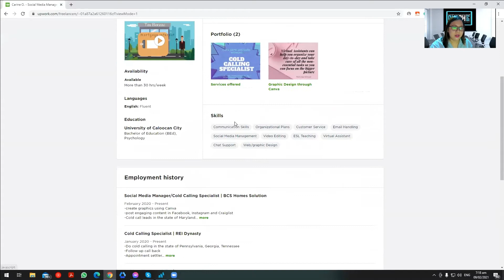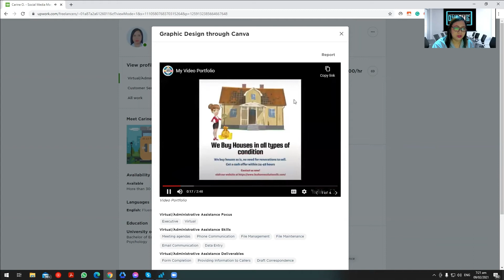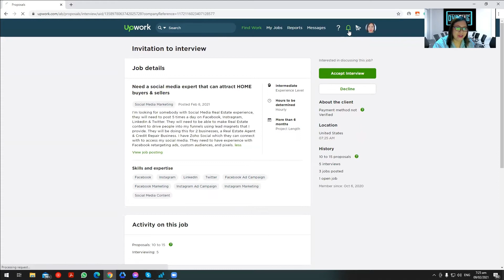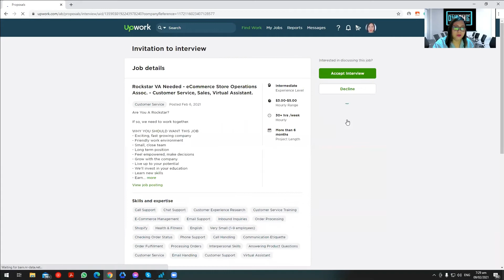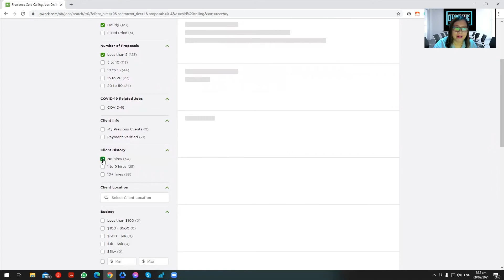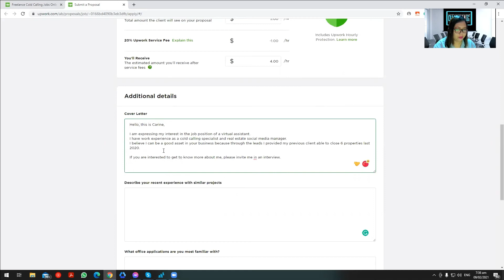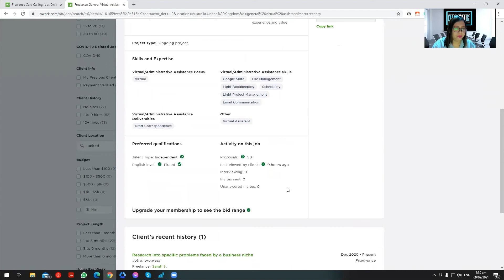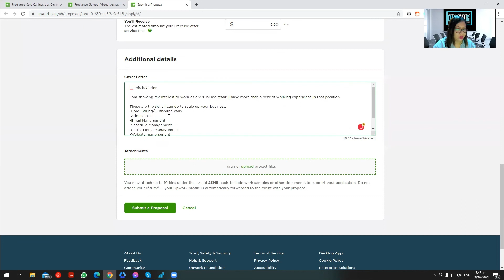Lesson 4: How to use Upwork and how to find job using Upwork?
In this video, I will share with you how to navigate Upwork and how to find a job using this platform.

Most aspiring Freelancers and Virtual Assistants are struggled with how to find a job in Upwork and how to use it.

Please join in our FB Group Work From Home Professional Philippines